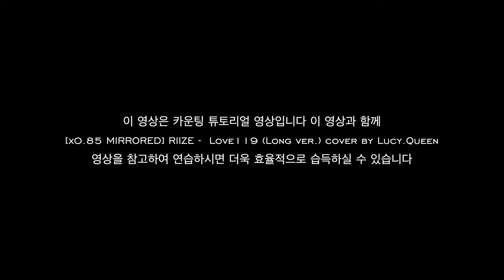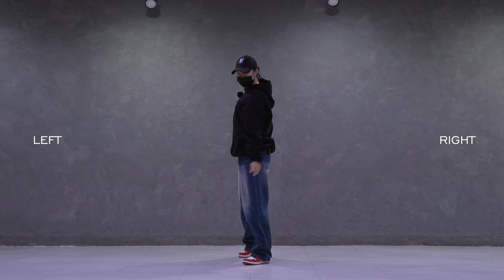[Tutorial] RIIZE - Love119 Count the Beats by Lucy.Queen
Artist: RIIZE(라이즈)